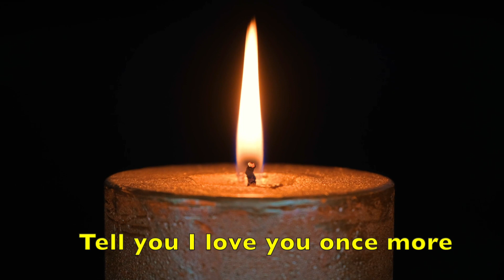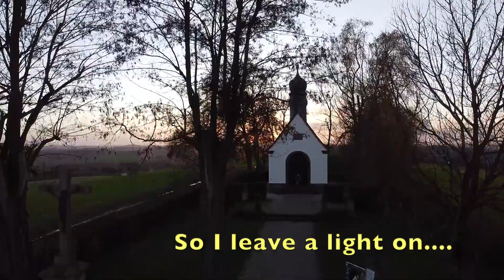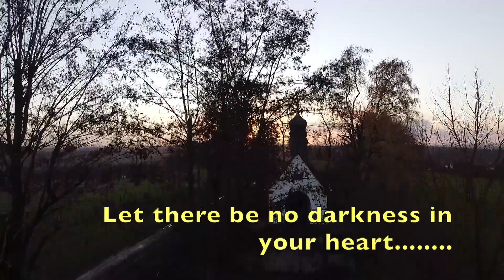A Tribute to My dear Dad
A Tribute to My dear Achachan
I find solace in the memories woven by a man who was not just a father but the very inspiration behind every note I sing and every note I play. Today marks the first anniversary of his departure, This song is my gift, a whispered ‘thank you’ to my father whose presence continues to resonate in every cadence of my life.